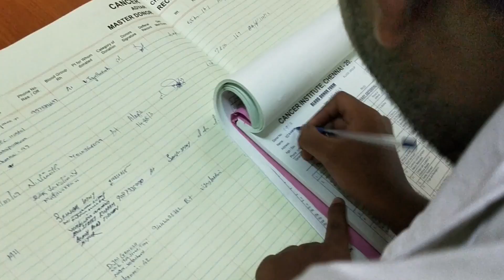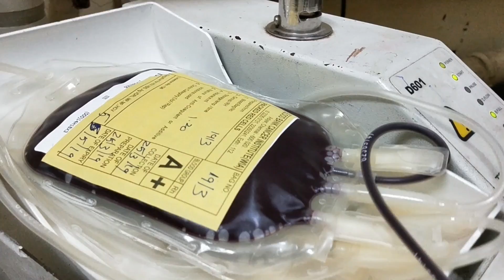Blood cancer | Blood donation | Tamil vlog | Vrvlog5 | vish | Green'a ketruven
IN NEED OF YOUR HELP:

JAYAPRAKASH L,

A professor working at Panimalar Institute of Technology, Chennai has been
diagnosed with Blood Cancer. We are urgently in need of A+ , A1+ Blood
group on every day of his treatment.

HOSPITAL : Adyar Cancer Institute, W Canal Bank Rd, Gandhi Nagar,
Adyar, Chennai, Tamil Nadu 600020

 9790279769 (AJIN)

Please extend your helping hand.

This is vlog of Donating blood in adayar cancer institute for a cause and we have shared  the additional informations about blood donation and its benefits.

We have enclosed a pdf, which contains the left out details from the video due to time constraints.

VIDEO CREDITS -  koushik

VRVLOG 5

VISH

Green'a ketruven